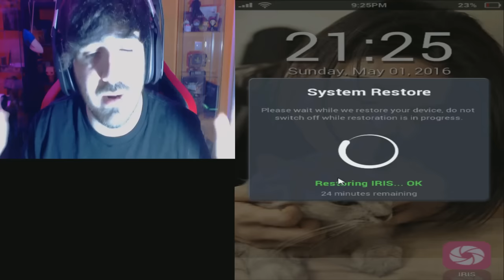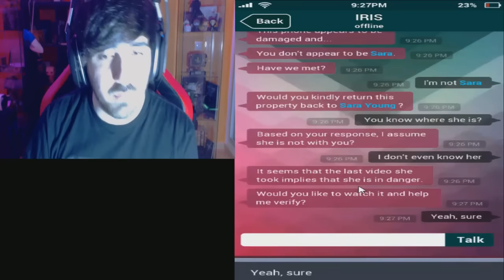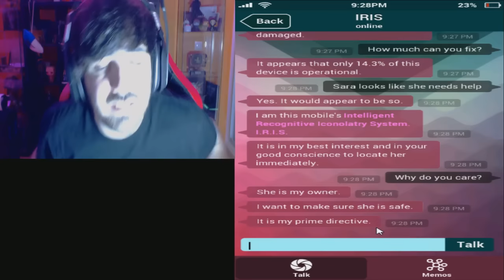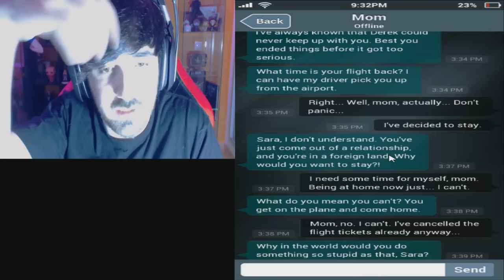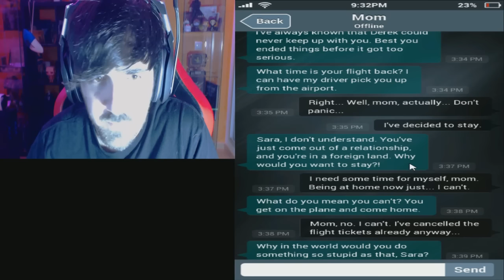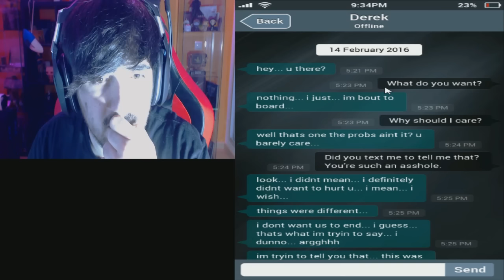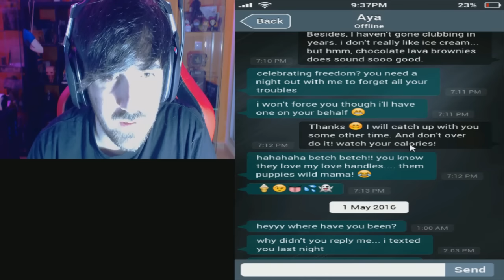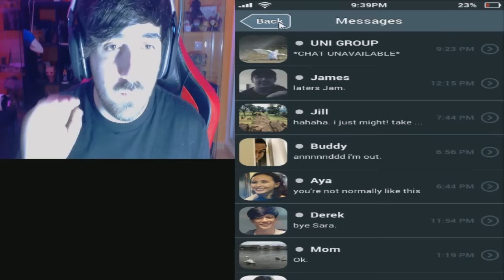¿ Donde Está Sara ? Movil Terrorifico De Chica Desaparecida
❤Hola fuckoneros !
me he encontrado este juego que se llama SIM por el internet y he decidido compartirlo con vosotros, si os gusta subiremos mas cosas